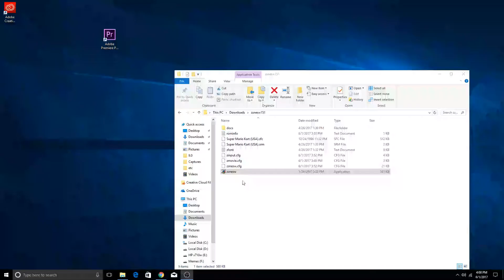Super Mario World Co-op Mod Part 4: Infinite Crashes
This video was not fun recording. But this mod is pretty killer!
-Seth & Cyrus